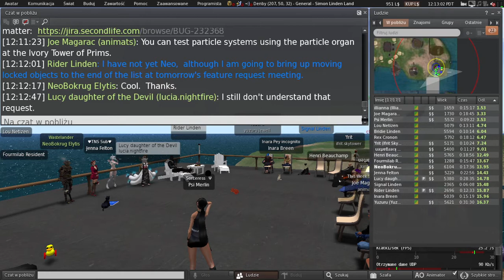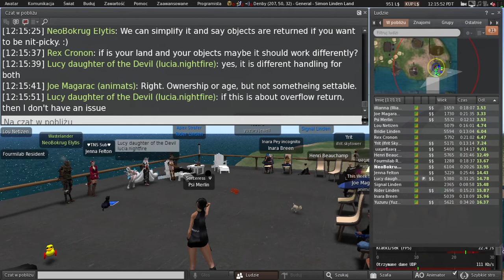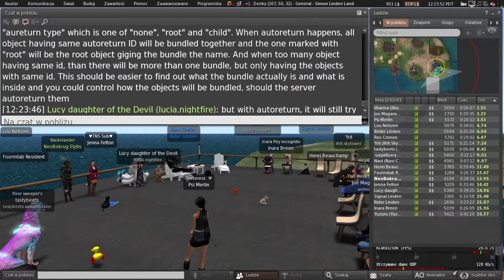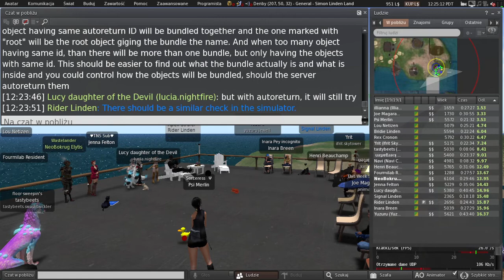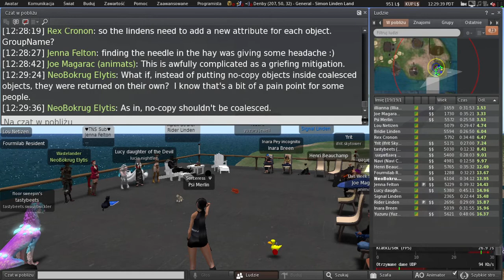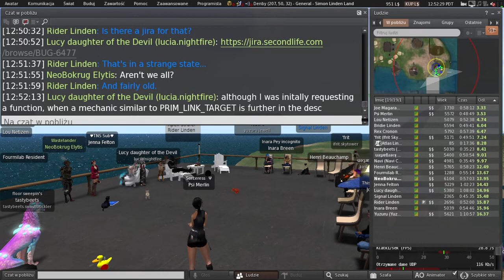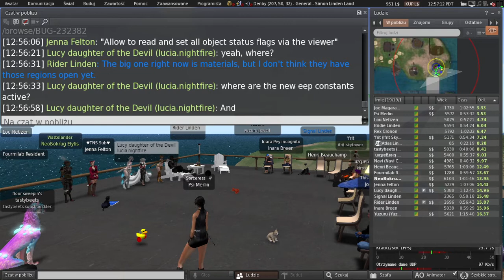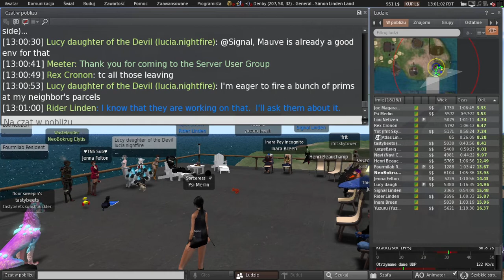Second Life: Server / Simulator / Scripting meeting (19 July 2022)